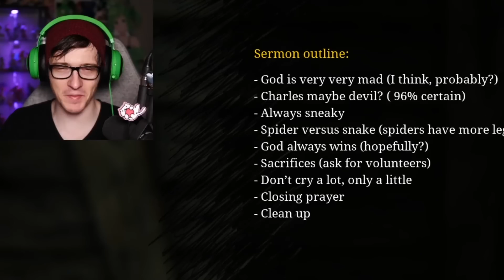CHOO CHOO CHARLES HAS REACHED HIS FINAL FORM - Choo Choo Charles THE END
Choo Choo Charles ending. He has reached his final form and its terrifying